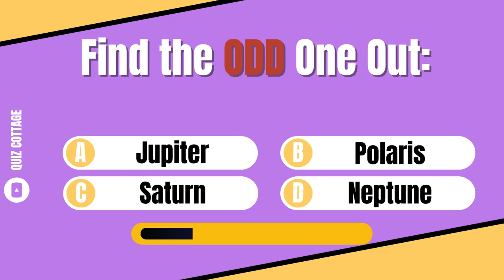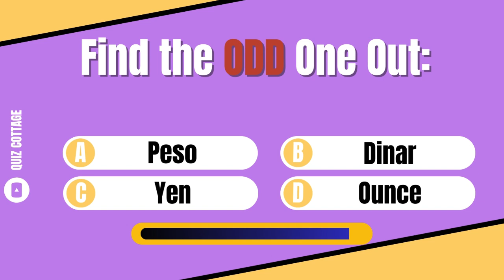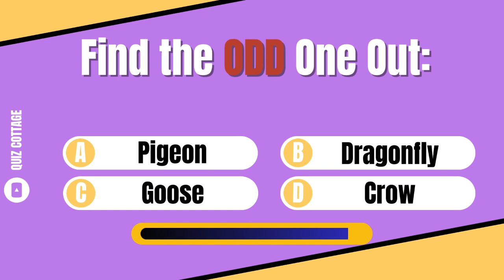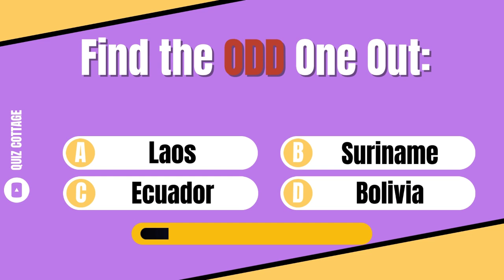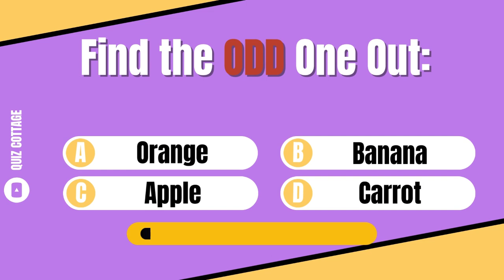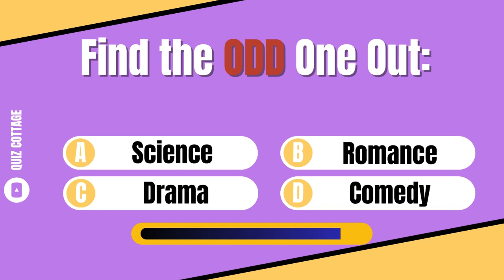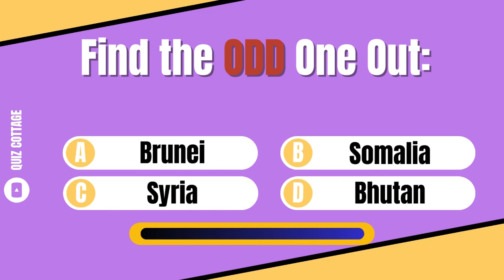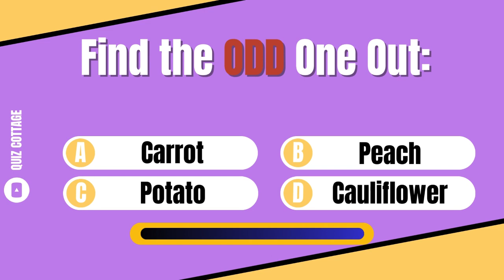CAN YOU FIND THE ODD ONE OUT? 96% CANNOT! challenge 1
Can you find the odd words out? 99% CANNOT! Plural English Quiz - English Grammar and Riddles

EngTest findtheoddword findtheoddoneout puzzle puzzlequiz EngGrammar EngQuiz EnglishTest This channel is all about English Tests and Quizzes, which will help you to upgrade your English reading and writing skills! There are new quizzes every week.